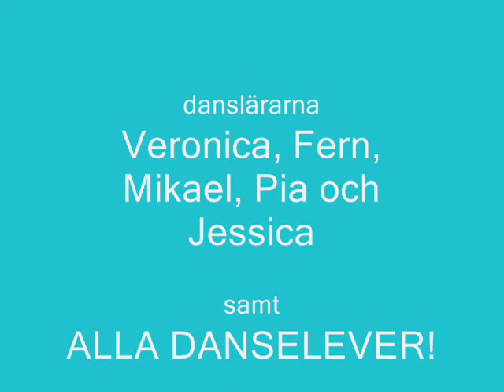SPÅR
Skellefteå Dans och Balettförenings Vårföreställning 2010.
Akt 1, lördag 22/5, del 1.